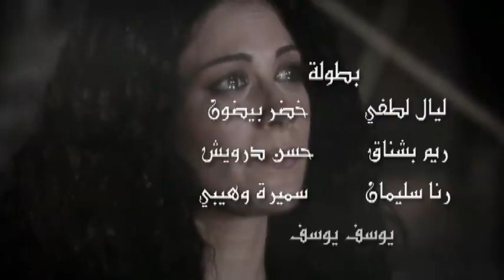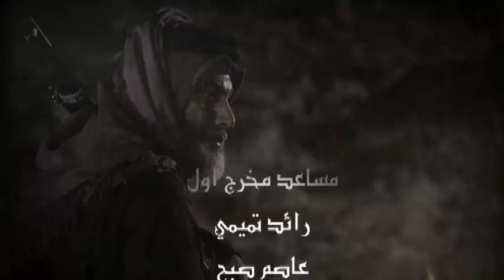NİMİR İBİN İDVAN 1 BÖLÜM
Mehmet Ali uslu arşivinden
ibin Seyfi